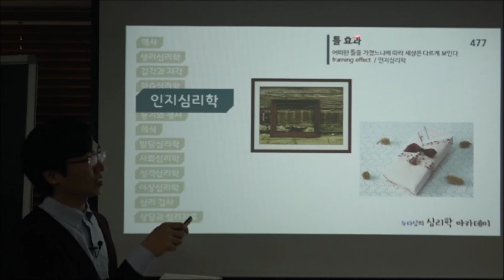틀 효과: 어떠한 틀을 가졌느냐에 따라 세상은 다르게 보인다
[중급 심리학 개론]

『꼭 알고 싶은 심리학의 모든 것』 477쪽
『한 번 읽으면 절대로 잊지 않는 심리학 공부』 509쪽

   '누다심의 심리학 아카데미'에서 유료로 판매했던 중급 심리학 개론 동영상을 공개합니다. 이 동영상은 151개의 심리학 개념을 다룬 『꼭 알고 싶은 심리학의 모든 것』이라는 책을 기반으로 진행했던 강의를 촬영한 것입니다. 그러나 현재 이 책은 절판 상태입니다. 대신 이 책의 증보개정판인 『한 번 읽으면 절대로 잊지 않는 심리학 공부』를 구입하실 수 있습니다. 강의에서 언급하는 책의 쪽수와는 차이가 있을 수 있습니다.

   동영상을 유료로 구입하시는 분들에게는 17개의 동영상 파일(대략 7.7G, 20시간 분량)을 보내드렸는데요, 유튜브에 공개할 때는 이 파일을 그대로 올리는 것이 아닙니다. 개념과 내용별로 동영상 클립을 만들어 올리게 됩니다.

유료로 구입하시는 분들에게 보내드리는 영상에는 해당 개념을 쉽게 이해하실 수 있도록 강의 중에서 사용한 각종 영상 자료(다큐멘터리 등)가 포함되어 있습니다. 따라서 전체 영상을 원하시는 분들은 '누다심의 심리학 아카데미' 홈페이지에서 동영상을 구입해 주세요.

강의에서 사용하는 PT 자료를 원하시는 분은 다음 링크에서 다운받으실 수 있습니다.